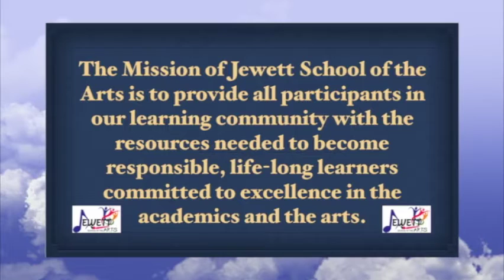JSATV - May 4